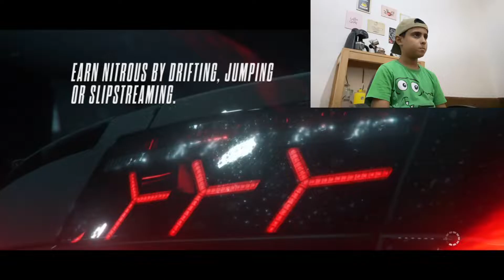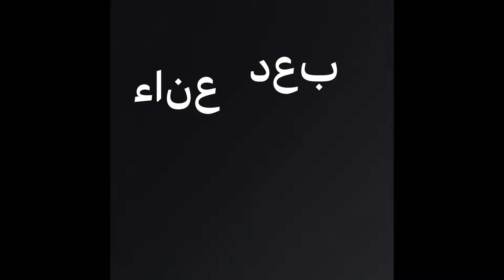1# الحلقة 1 | لعبت لعبة NEED FOR SPEED RIVALS | 🔥🔥حوادث لا نهائية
الرجاء ضغط زر الإشتراك
وزر اللايك